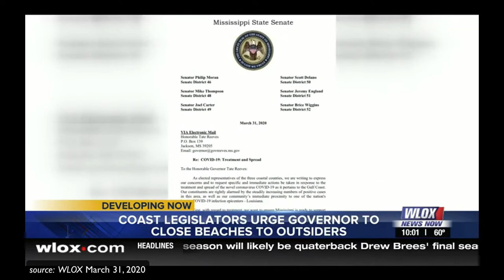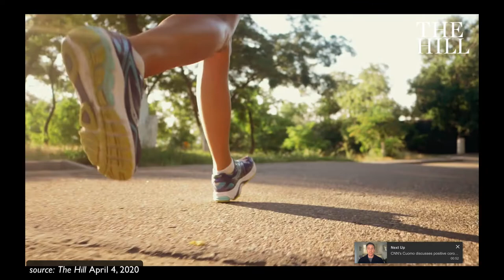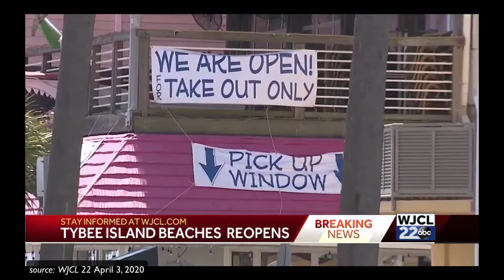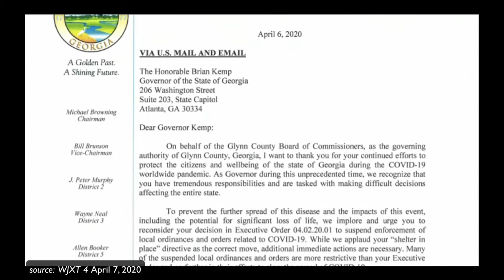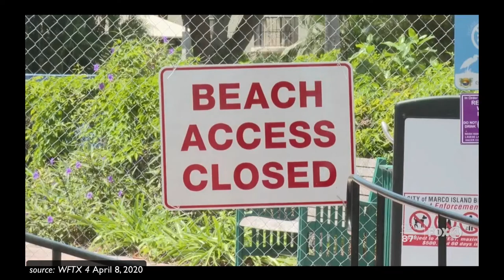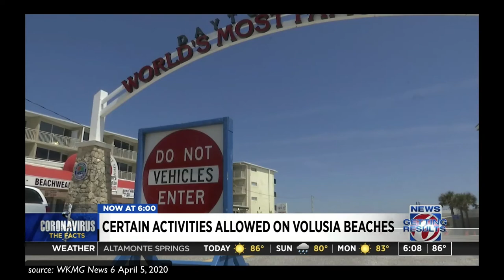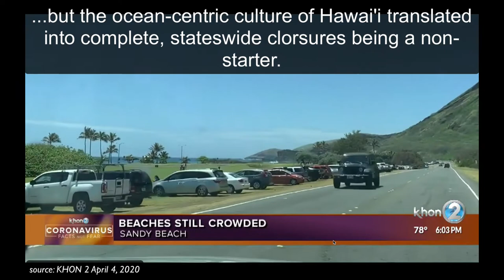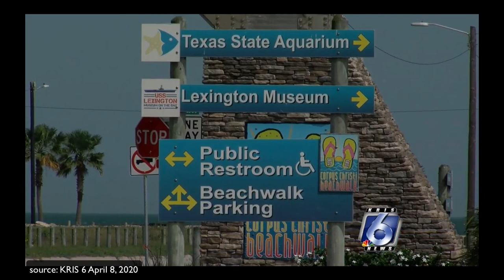Coronavirus on the Beach (pt 4)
By early April 2020, COVID-19-motivated closures of beaches and other public open spaces across the coastal zone both intensified and fractured outside of California (see part 5 for the story in California at this same time). Some areas such as the state of Hawai'i were consistently managing their public access. Unfortunately, several other areas were not. In particular the southeast and the Gulf Coast states were often mired in infighting and reversals of access policy. The public and elected officials alike pushed against decisions (and in some cases the lack of decisions) amounting to irregular and inconstant advice in the time of the global pandemic.

These news clips were from areas outside of California from March 31-April 8, 2020.

Click the following time stamps to jump to the coverage about the given state:

00:00 Mississippi
01:53 Georgia
07:37 Florida
18:36 Hawaii
22:53 Texas

If you have not watched the previous videos in this series, check them out: